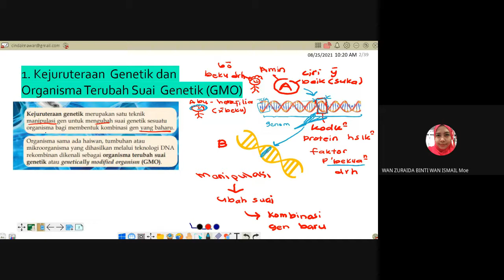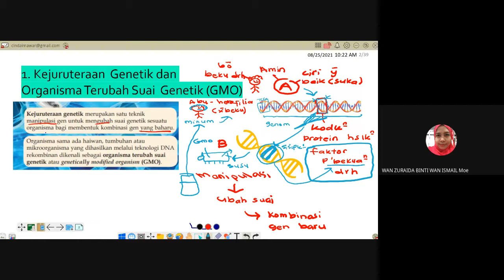Apakah Kejuruteraan genetik?: Biologi Ting 5